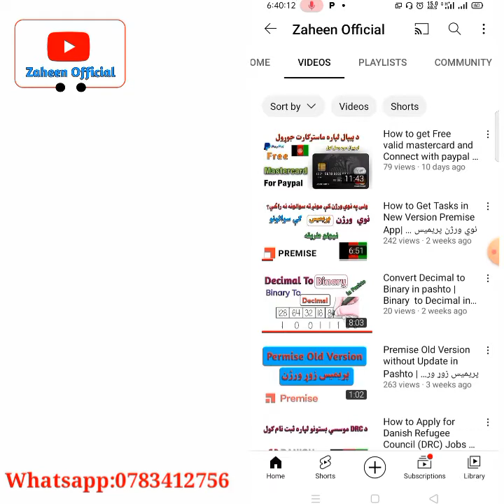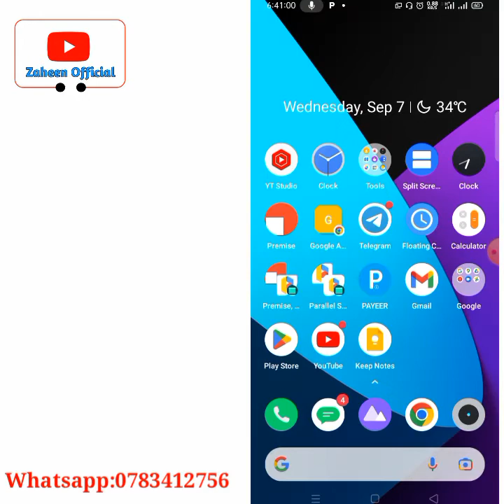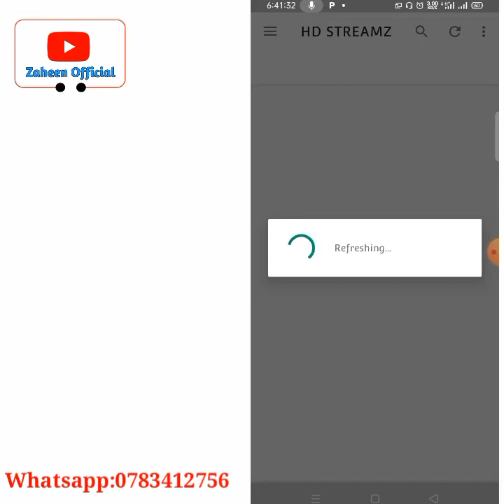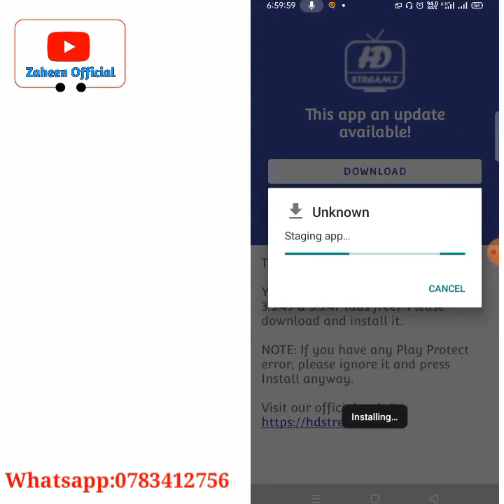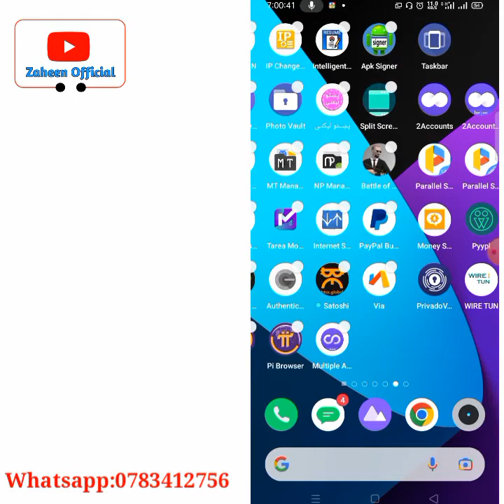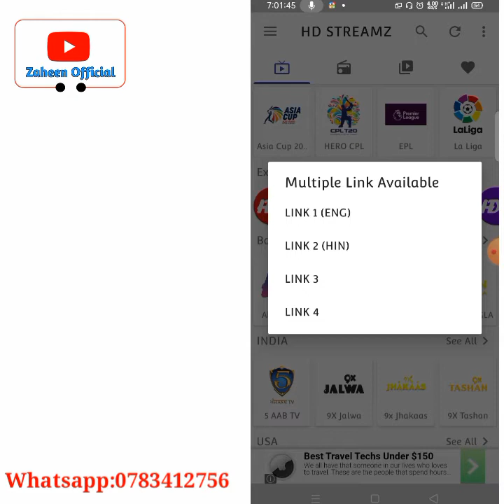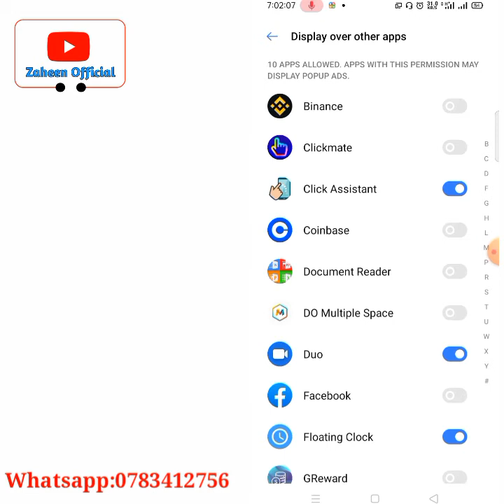how to Watch live World cup 2022 Cricket | کرکټ میچونه داسي لایف وګورئ